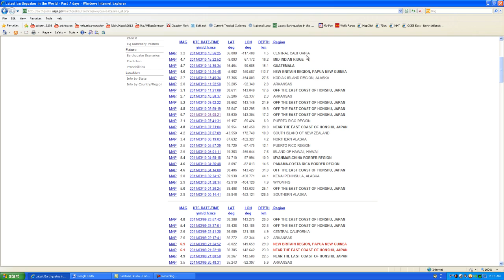Major Earth Quake Swarm In Japan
Earthquake Swarm in Japan continues and A 6.2 major earth quake hits Bali Sea as well today the latest updates on EarthQuakes are here.

33 Earthquakes hit East coast of Japan within the last 24 hrs according to the USGS webpage.